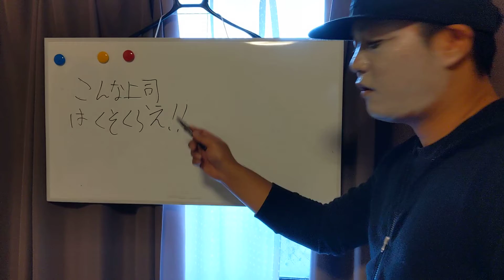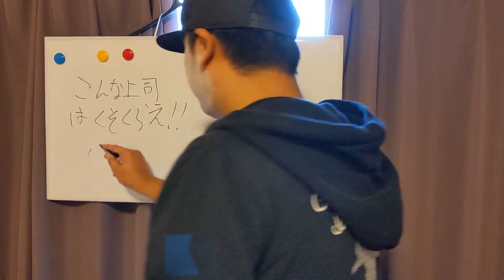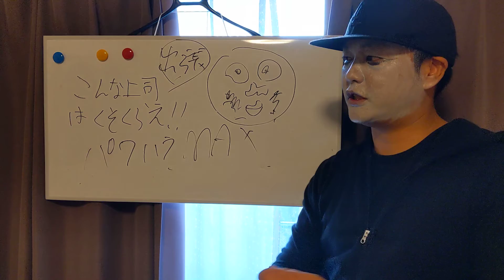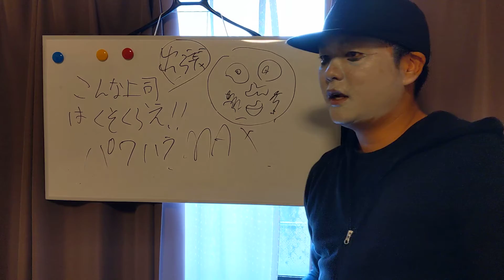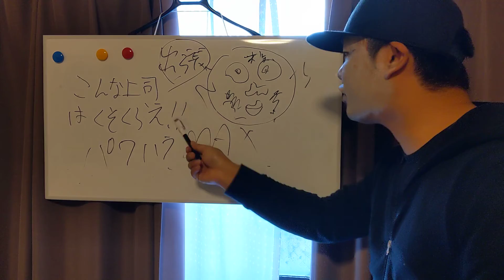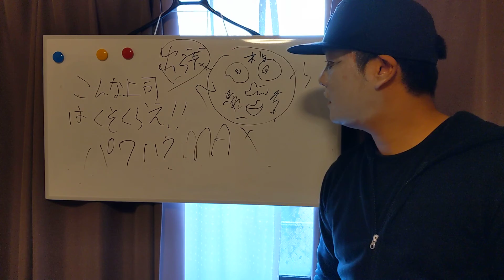こんな上司は嫌だ。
パワハラ
いじめ
モラハラ

今日も喝をいれます！